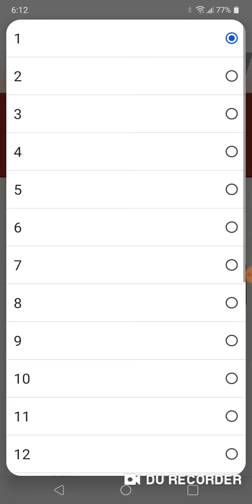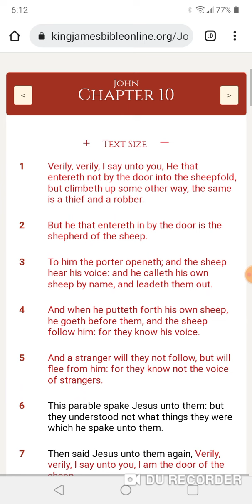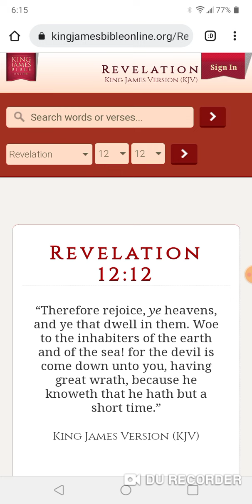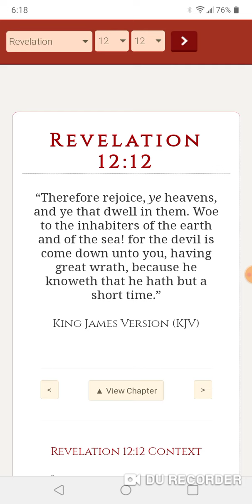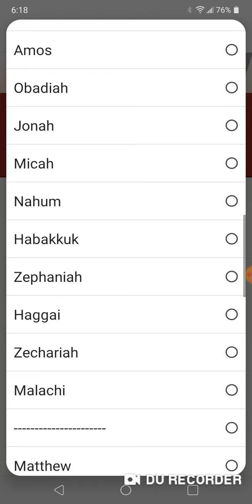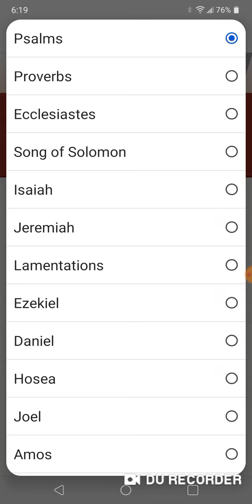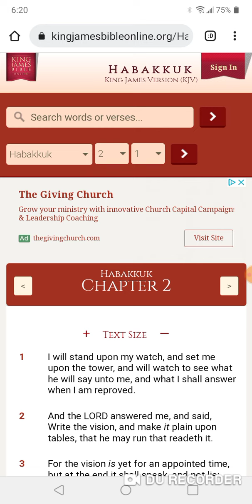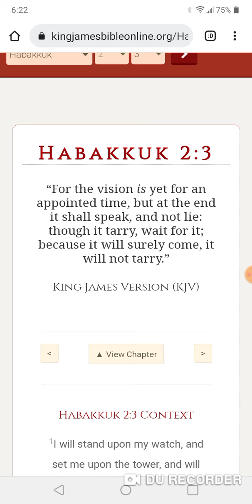HE'S CALLED SLEAZY E FOR A REASON!!!!